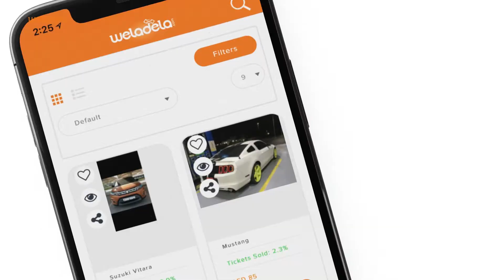WelaDela - App Promo Video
An app promo video made for WelaDela - UAE's first online automobile raffle draw marketplace.